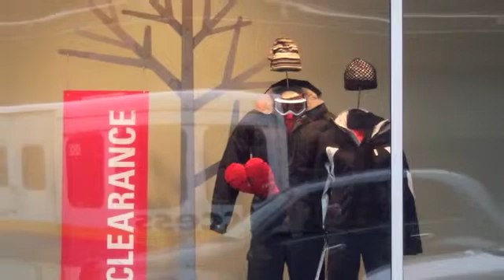Outrageously Invincible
When you look fear square in the eye and see reflected back the round face of love, you know you are invincible. Dzai the make-it-come-troubadour has created another inspirational Podeody (POem/viDEO/meloDY) to uplift and embolden. His poetry, his photography, his music, your pleasure.